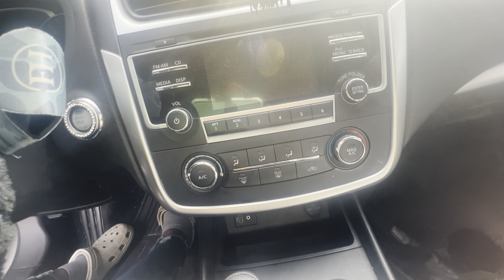Clean Out My Car With Me | Drive W/Me 🚗| Random Talks 🩶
Hope Yall Enjoy My Videos !

ps* this video was been supposed to be posted since sunday feb 7th but it was loading so slow 😩
sorry guyssss